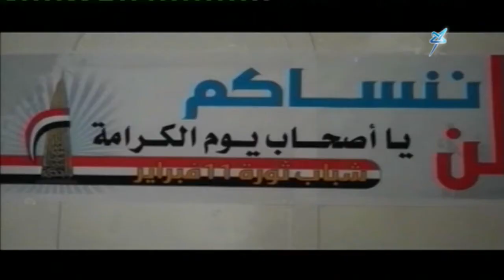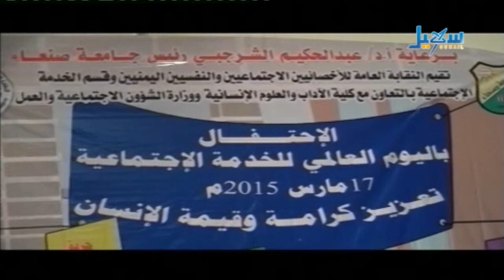الأخبار الساعة السابعة والنصف 17 03 2015